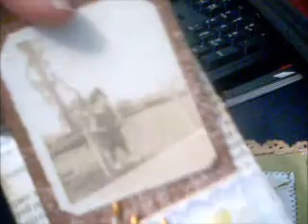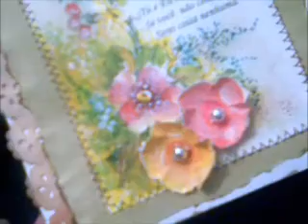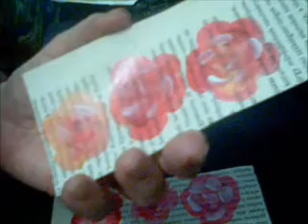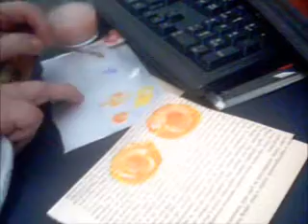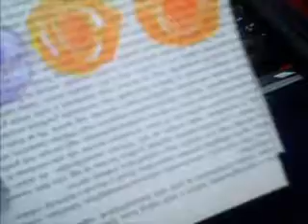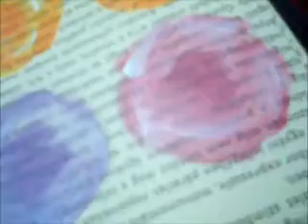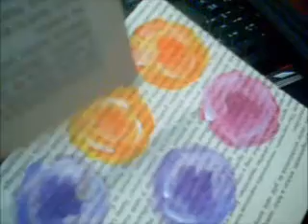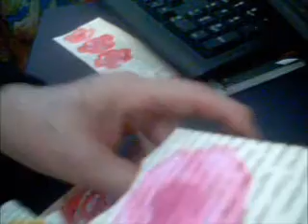VINTAGE, MIMOS EM FLORES PARA DECORAR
Neyde Bohon dedicando-se a Criatividade das Artes plasticas ou seja, Tela, Tecido, Papel, Madeira, Vidro e Aquarela em diversos suportes.